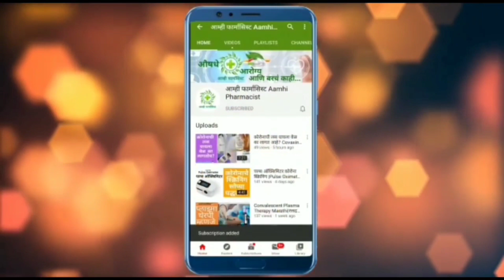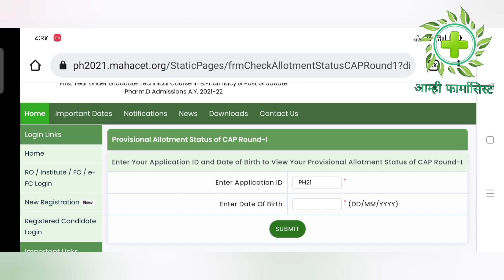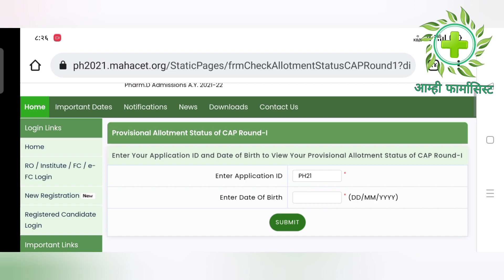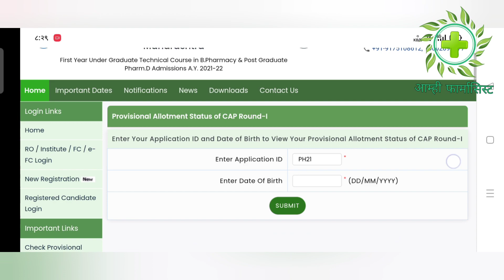All your doubt after Cap 1 Result | B Pharm Cap 1 निकालानंतरची प्रोसेस Freeze Not Freeze Clg Report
या व्हिडीओ मध्ये आपण बी फार्म प्रवेश प्रक्रिया २०२१-२२ साठी कॅप राउंड १ निकाल Cap Round Allotment Result व त्यानंतर Auto Freeze Self Freeze Not Freeze हे पर्याय कशासाठी असतात याबद्दल माहिती घेणार आहोत.

B Pharm Cap 1 Result
self Freeze
not freeze
auto freeze

Candidates who have allotted other than first preference and self freezed their allotment in Round I through their login must accept the seat and shall pay seat acceptance fees through online mode. Such candidates shall not be eligible for participation in subsequent Rounds. [Candidate must exercise this option carefully]
e)Candidates who have allotted other than first preference and want betterment in the subsequent rounds must claim the allotted seat in Round I by accepting that seat by choosing Not Freeze option for betterment and shall pay the seat acceptance fee through their login by online mode.

बी फार्मसी  प्रवेशासाठी आवश्यक कागदपत्रे

सर्वांना लागणारी कागदपत्रे:
दहावी मार्कलिस्ट व सर्टिफिकेट
बारावी मार्कलिस्ट
कॉलेज सोडल्याचा दाखला
नैशनेलीलिटी व डोमिसाइल सर्टिफिकेट/ जन्माचा दाखला
CET स्कोरकार्ड

एससी व एसटी प्रवर्ग
वरील सर्व कागदपत्रे व
जात/जमाती प्रमाणपत्र
जात/जमाती पडताळणी प्रमाणपत्र

ओबीसी/व्हिजे/एनटी
वरील कागदपत्रे व
जात प्रमाणपत्र
जातपडताळणी प्रमाणपत्र
नॉन क्रीमी लेयर सर्टिफिकेट

B Pharm 2020,
B Pharm Option Form,
B Pharm College Selection,
B Pharm Cap Round,
B Pharm Admission 2020,
B Pharm Admission 2020 Cap Round,
B Pharm Admission 2020 Option Form,
B Pharm Admission 2020 College Selection

आम्ही फार्मासिस्ट यु ट्यूब वाहिनी ही मराठी मधील औषधे,आरोग्यविषयक तसेच फार्मसी प्रोफेशन बद्दल माहिती देणारी पहिलीवहिली यु ट्यूब वाहिनी आहे.
या यु ट्यूब वाहिनीवर तुम्हाला औषधांची माहिती,औषधे वापरताना काय काळजी घ्यावी,फार्मासिस्ट व त्याची तुमच्या आरोग्यासंदर्भातील भूमिका,फार्मसी प्रोफेशन याबद्दलची माहिती आपल्या मायबोली मराठी मधून मिळेल!

फार्मासिस्ट व त्याची तुमच्या आरोग्यासंदर्भातील भूमिका तसेच फार्मसी प्रोफेशन याबद्दल माहिती जाणून घेण्यासाठी नक्की वाचा!

ई साहित्य प्रतिष्ठान ई बुक
लेखक आशिष कर्ले

ई साहित्य प्रतिष्ठान फार्मासिस्ट तुमच्या आरोग्यासाठी!
pdf स्वरूपात पुस्तक डाउनलोड करण्यासाठी खालील लिंकवर क्लिक करा!

फार्मासिस्ट तुमच्या आरोग्यासाठी! bookstruck  संकेतस्थळ लिंक

B Pharm
बारावी नंतर फार्मसी मध्ये करिअर
फार्मसी
बी फार्मसी